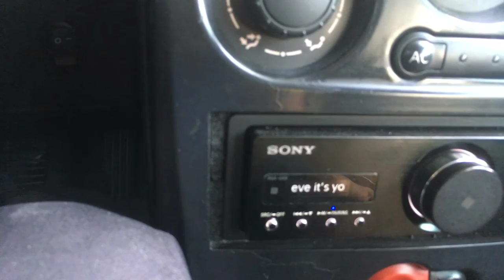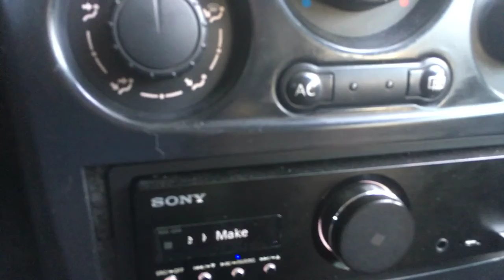make believe it's your first time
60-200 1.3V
60-200 6V lowboost +10

philips diy rca stereo
diy rca subwoofer